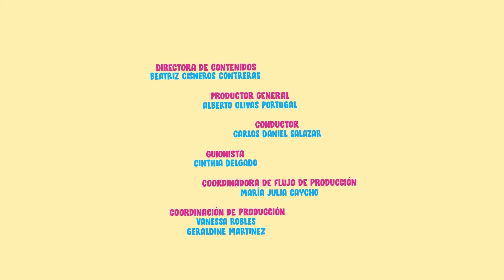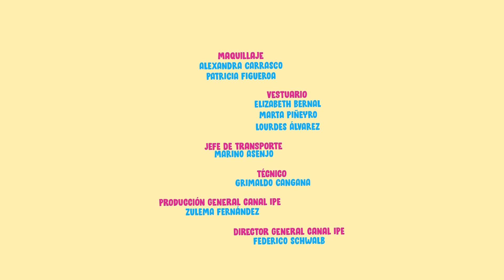21. Tacto - Colorico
Nico está regando su planta y ve como una planta se mueve y aparece un topo, él lo saluda pero el otro no lo puede ver y le explica que ve con las manos.